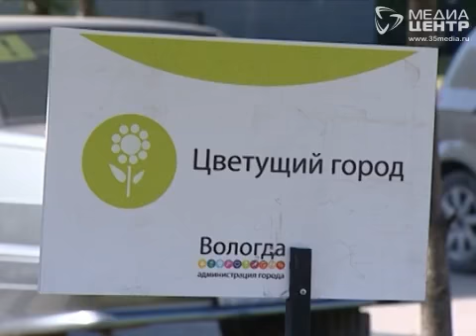«Цветущий город» пополняется новыми жителями